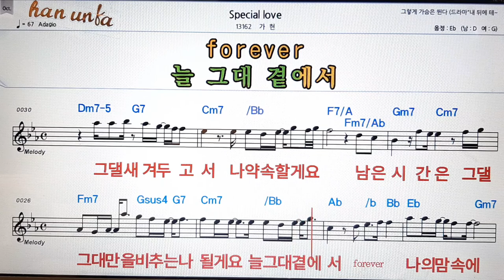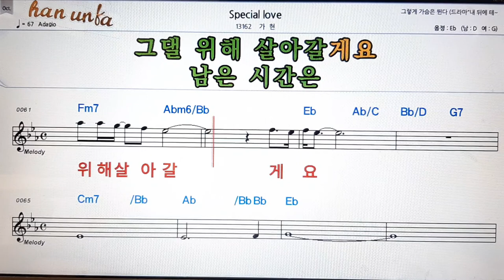Special/가호👍노래 반주, 코드 악보,가라오케💋Karaoke*Sheet Music*Chord*MR